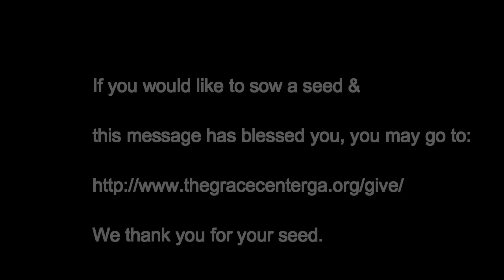February 2, 2020 - "Bold Faith" (Part 5) - Pastor Calvin "CJ" Reese